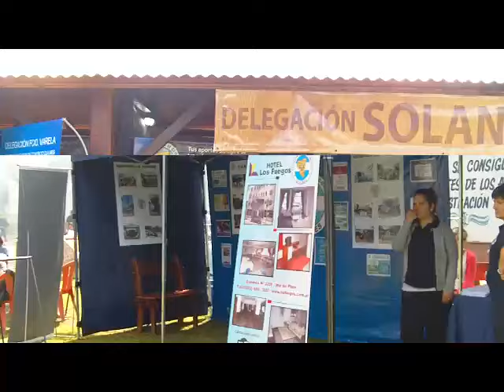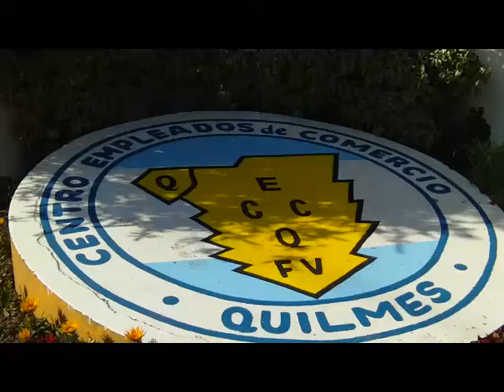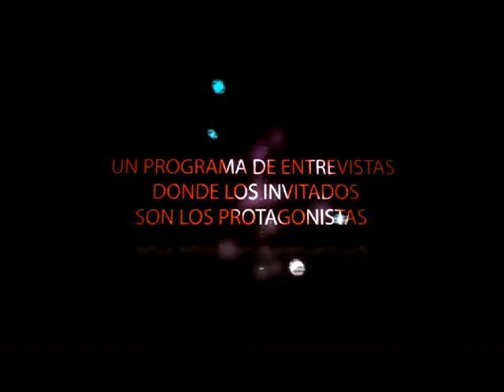Sección Vermouth día del empleado de comercio Camping La Amistad 27/09/2015